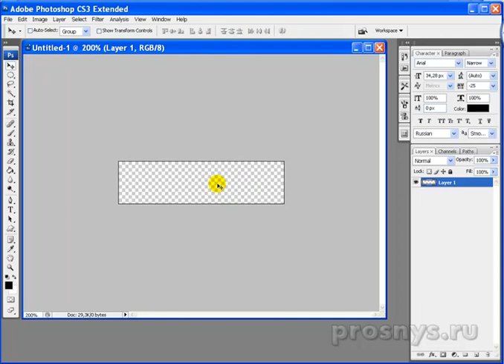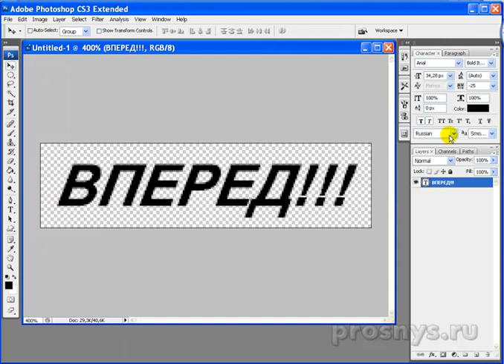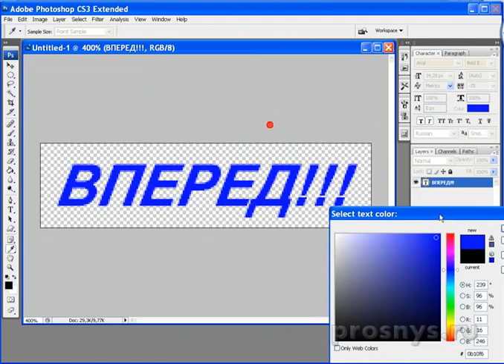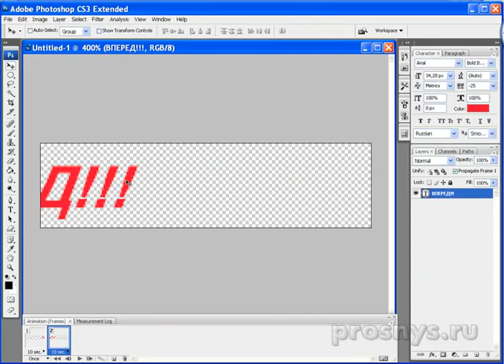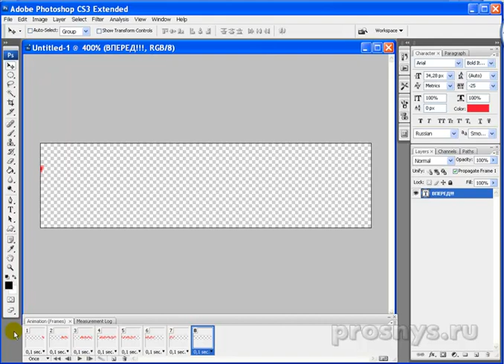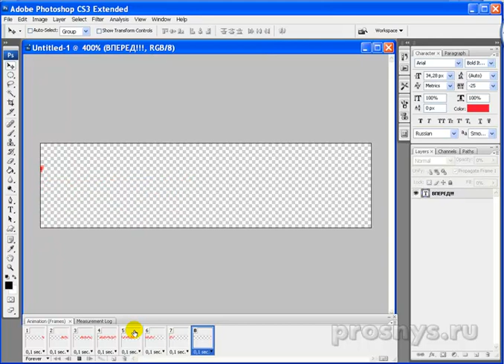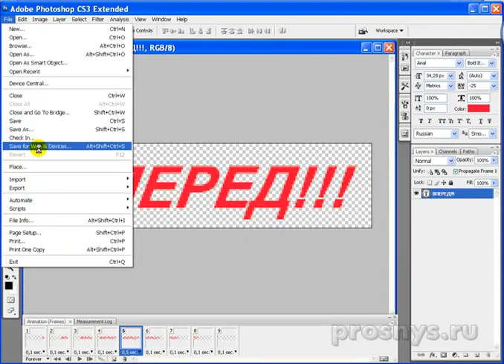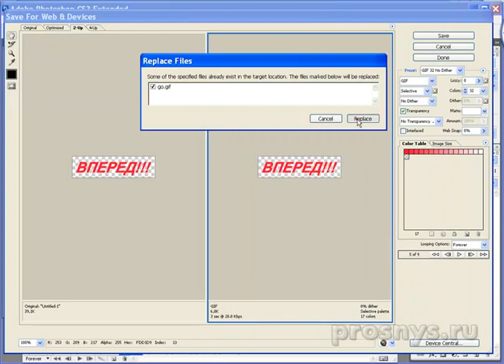Анимация текста в фотошопе. Урок 1 "Вперед!"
В этом уроке фотошопа мы анимируем текст и придадим ему движение в виде "бегущей строки" или любой другой объект, чтобы он двигался куда мы захотим. Все очень просто, быстро и легко .